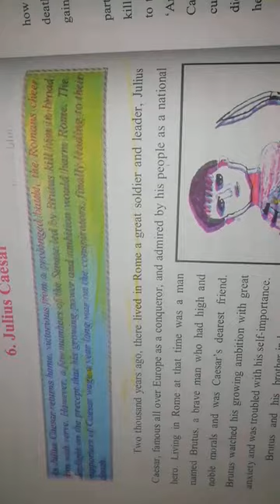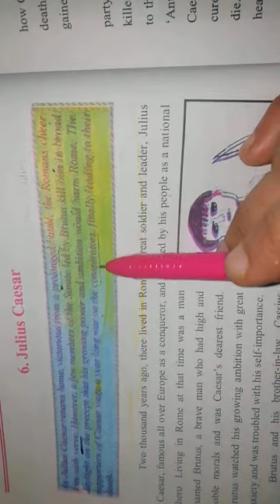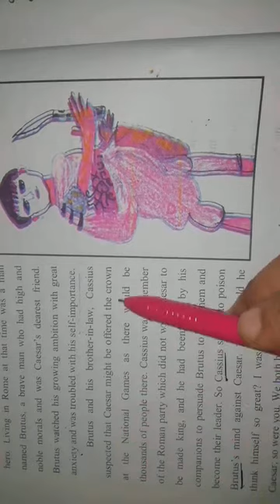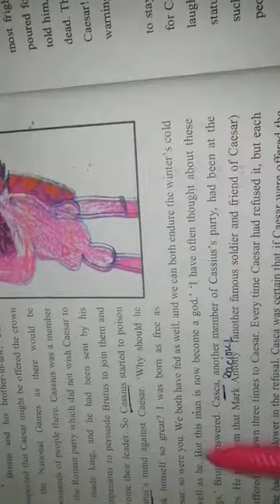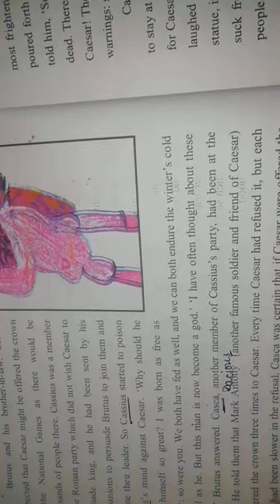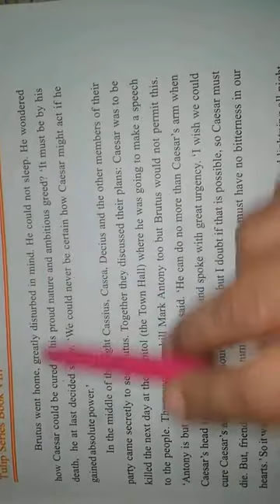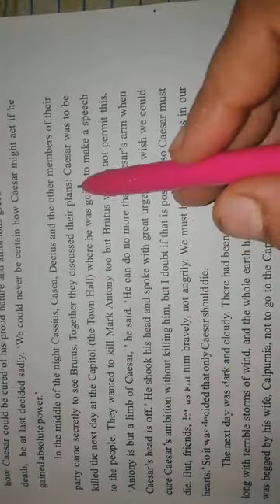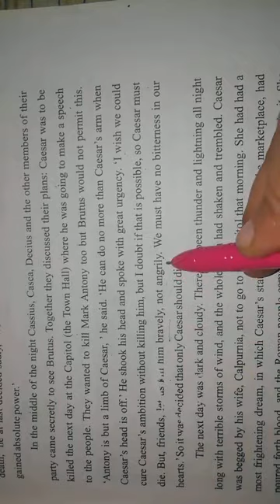chapter 6 (julius ceasar part 1)explanation